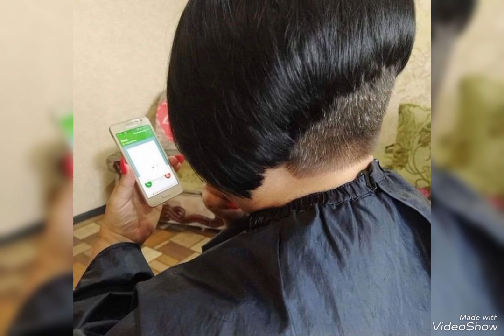Smarat Womens Smarat ideas Bob Haircuts of 2023